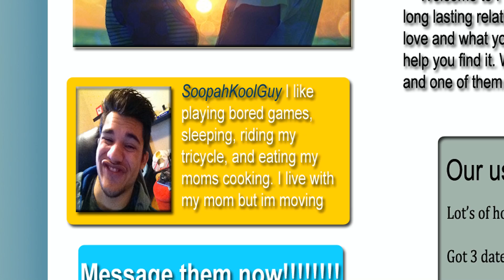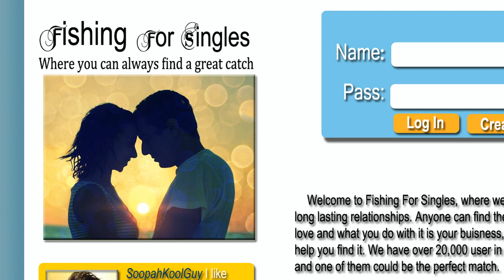Oedipus: Catfish Spin Off